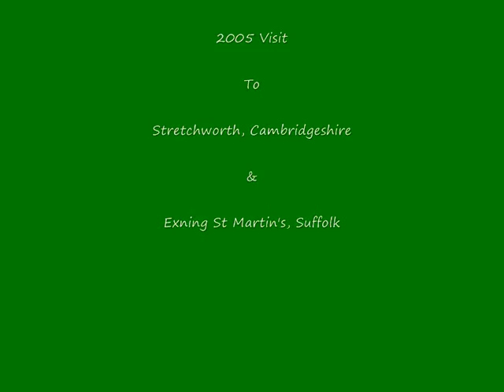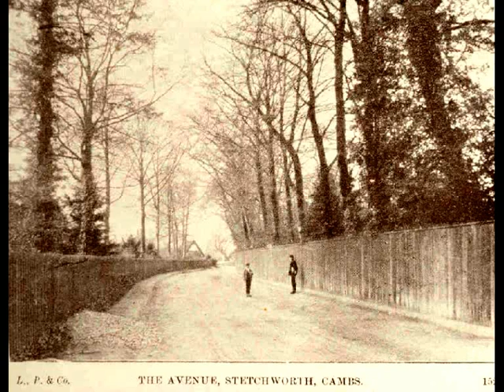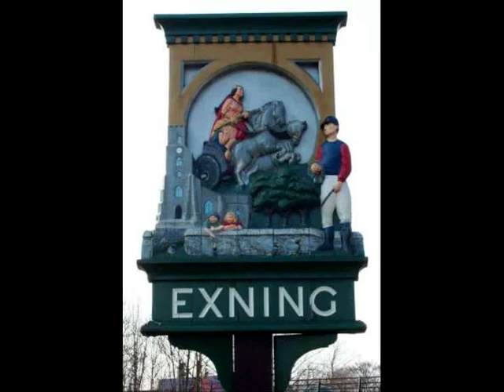The 2005 Visit To Stretchworth & Exning Cassette 3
This was the first ever visit to Stretchworth, Exning and Burwell---a year later we have moved to Suffolk and not far from all these villages to carry out intensive and extensive family tree research.Since this early recording much has been discovered and the visits to the churchyards and cemeteries have proved to an invaluable resource for future reference purposes. I found the use of the audio cassette recording excellent and all have now been digitalized, saved to DVD, CD and several clouds from FB, Blogger , Ancestry Com.and Youtube.Today I also use Video camera to capture events , people and places.Graveyard scanning is like walking into a reference library--such vital records, often with poems, odes as well as names and dates inscribed. Just one way of spending a gorgeous day--grave hunting.This video is very useful if you are a family tree researcher and may be enjoyed by fellow Ancestry Com members with Ancestors in this area..